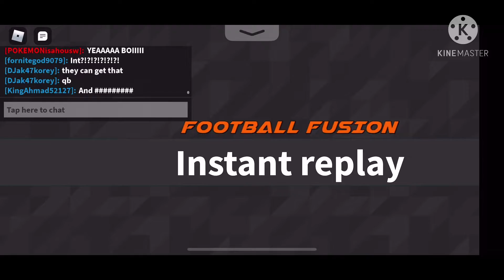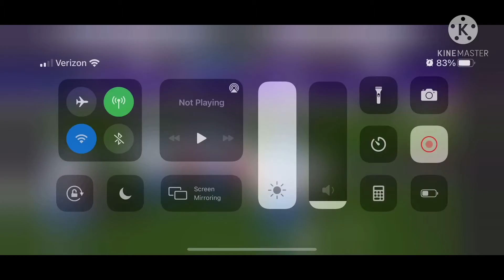Look how sweaty I can be in mobile apps (part 3)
Hi how’s your day?